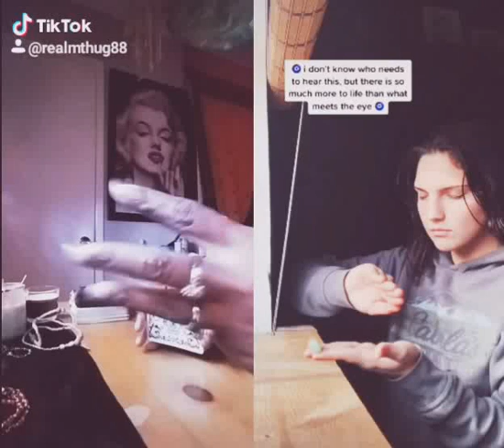The power of the mind🕉💯👁✨🌟🌟✨